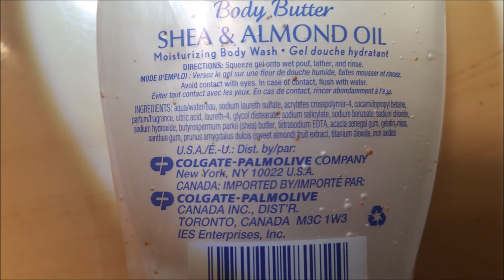softsoap shea & almond oil body butter body wash